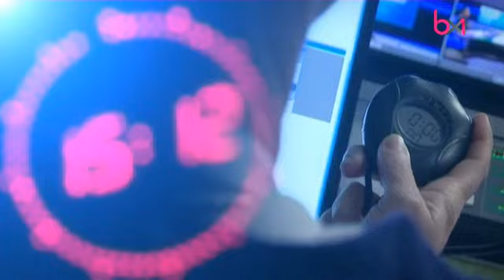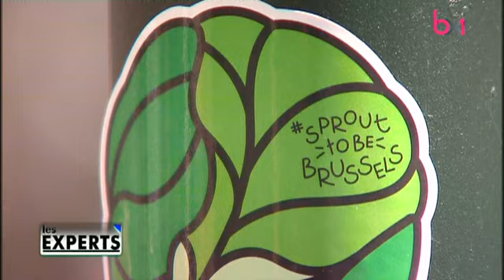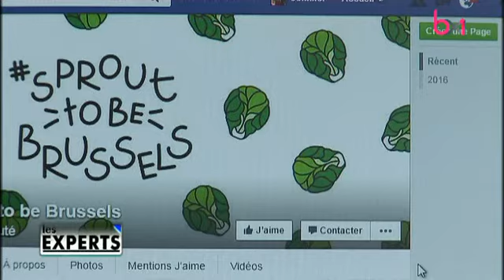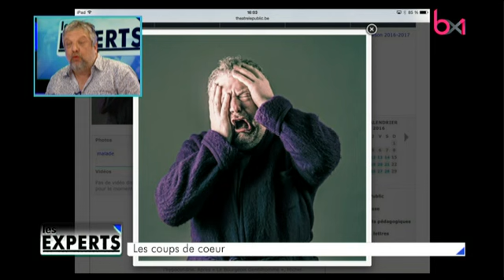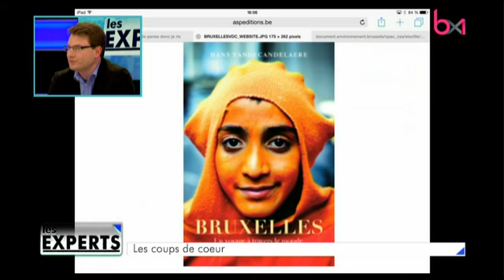Emission "Les Experts" du samedi 7 mai 2016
Emission "Les Experts" du 7 mai 2016. Rétrospective de l'actualité de la  semaine avec des journalistes, des experts et deux personnalités politiques : Fadila Laanan (PS) et Christos Doulkeridis (Ecolo)